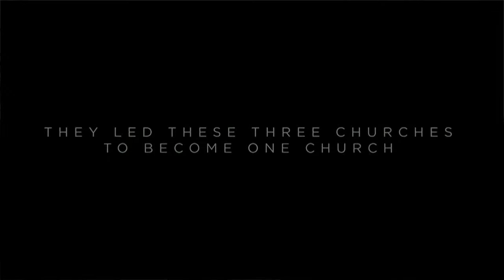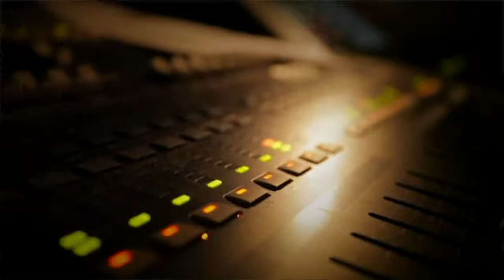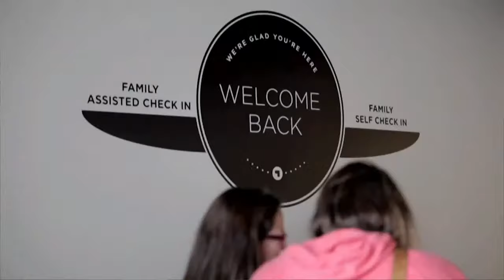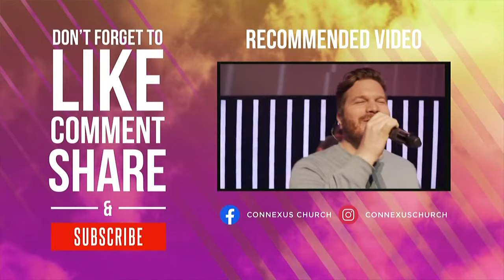Lessons On Life And Leadership with Toni and Carey Nieuwhof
Our founders, Toni Nieuwhof and Carey Nieuwhof, shared lessons on life, leadership, and ministry they have learned over the past 25 years. A conversation on the highlights and insights from the early days of launching Connexus until today, plus a look ahead to the future as we continue to create a church that unchurched people love.

Jeff Brodie | Carey Nieuwhof Sermons | Toni Nieuwhof Before You Split